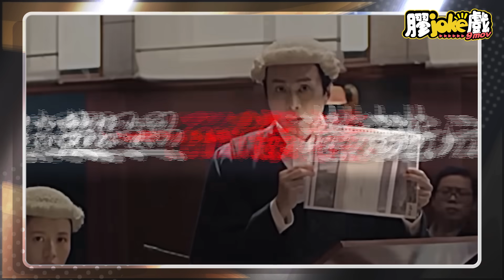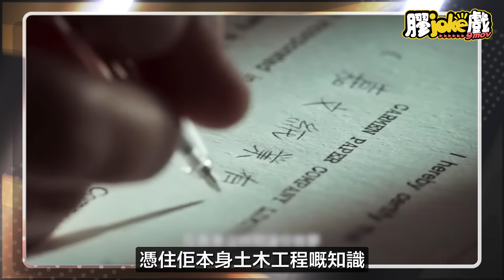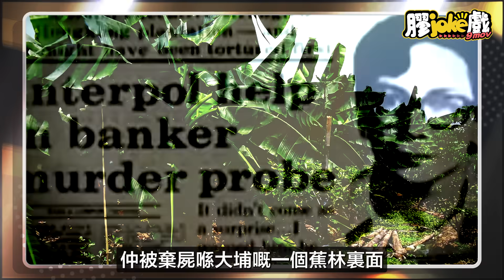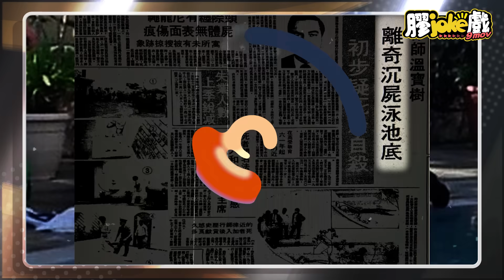金手指｜6分鐘了解電影背後轟動全港嘅佳寧案｜入場前必睇懶人包！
涉及超過100億同4條人命嘅佳寧案，幕後主謀有幾咁巴閉，可以呃晒全香港人 ？ 點樣由幫人捉老鼠，去到自己變成過街老鼠？